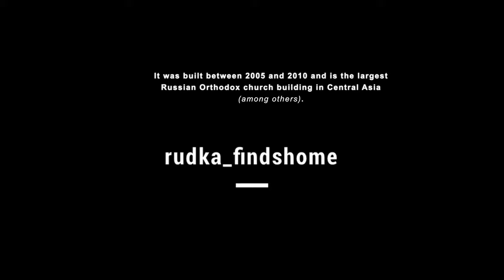#3/365 INCREDIBLE SIGHTSEEING TOUR 🗺 of the Russian Orthodox Cathedral ⛪️ of Assumption in Astana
In this Video you will see a short Sightseeing Tour. I visited the Cathedral of Assumption in the capital of Kazakhstan in Astana. A sophisticated interior delighted my eyes. The quality of the paintings and overall architecture was stunning. From time to time, I look out for the interior of other sanctuaries. I used to go every Sunday to a free Lutheran Brethren church service in Germany, which gathers Russian-German people from the countries of the former Soviet Union. We have some similarities and differences in the liturgy. I appreciate the diversity of people, which shows itself in the different ways in which they cope with everyday life. Expand your comfort zone, and don't be afraid that touching the atmosphere of other people will make you deny yourself or your beliefs.

The Cathedral of the Assumption is a Russian Orthodox church building in the Kazakh capital Nur-Sultan (Astana). It was built between 2005 and 2010 and is the largest Russian Orthodox church building in Central Asia, as well as the cathedral of the eparchy Astana and Almaty.

The vast and lately built Russian Orthodox Cathedral of the Assumption of the Virgin Mary is worth a visit. This all-white cathedral with a golden guild and sky blue details towers above all surrounding buildings. Inside it is nothing less than beautiful, with gold leaf wall paintings from floor to ceiling. The altar is impressive; it represents a plurality of colors and is a pattern of the Russian Orthodox style. On the second floor is the section where the choir usually carols, while the foundation is the worship room. Most of the members speak very little English, so there is not a good chance that you will be able to take a tour of the cathedral unless you know some Russian/Kazakh.

This is the YouTube Chanel of the Cathedrals Orthodox Youth Movement of Astana:

This video is produced with:
• iPhone Xs
• DJI OSMO Mobile 2
• DJI GO App